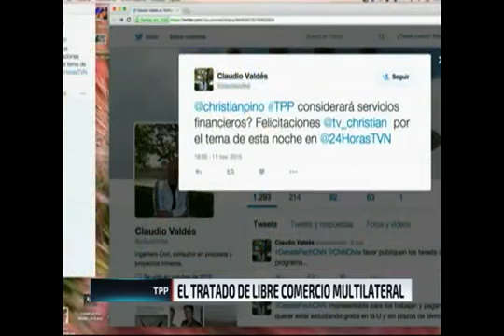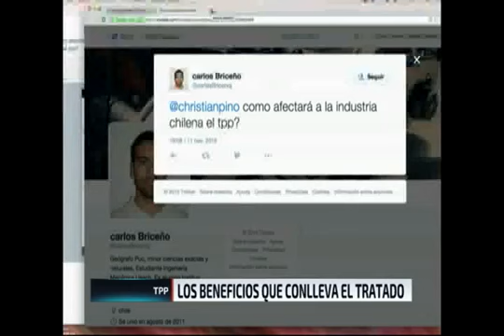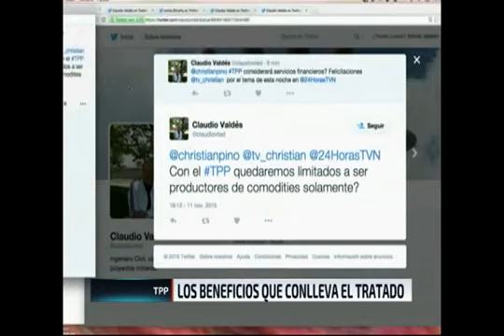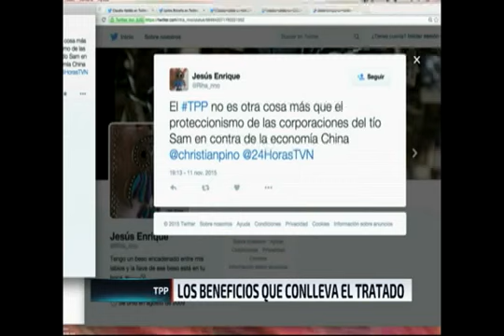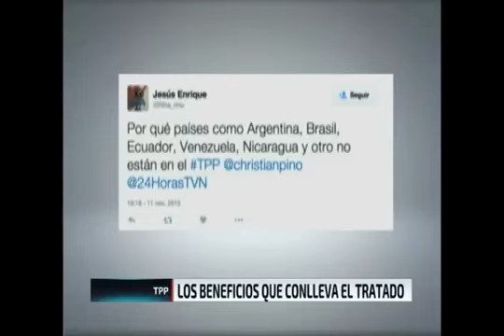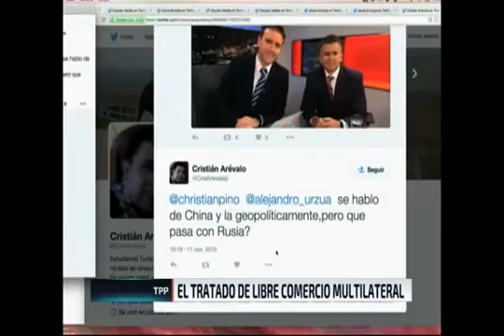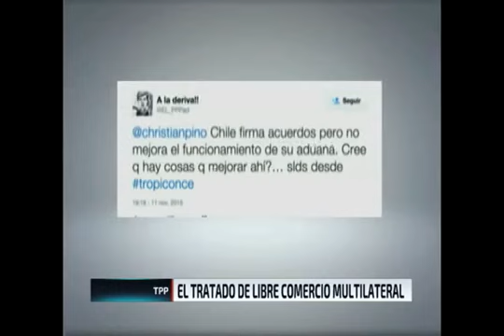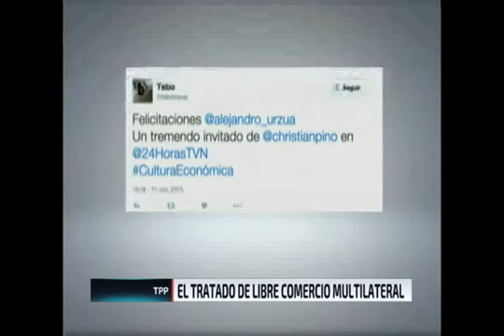Entrevista con el economista Alejandro Urzúa sobre el TPP para Chile ¿Beneficios y alcance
En el programa Buenos días a todos de TVN, el académico de la Facultad de Economía y Negocios (FEN) de la Universidad Andrés Bello (UNAB), Alejandro Urzúa, precisó cuáles son los efectos.

Carlos Figueroa subrayó que el tratado se ha pintado como un acuerdo comercial, pero que tras él se pierde la soberanía nacional.